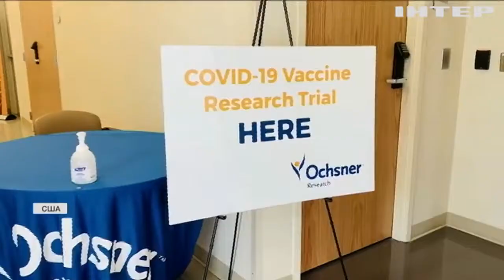Добровольці оприлюднили побічні ефекти після отримання вакцин Moderna і Pfizer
Стало відомо не лише про користь, а й побічні ефекти від нових антикоронавірусних вакцин